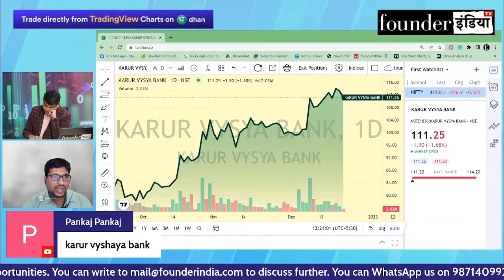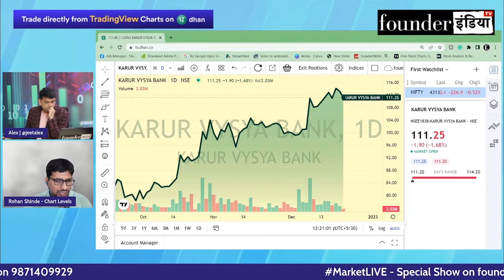Karur Vysya Bank Ltd.के शेयर में क्या करें? Expert Opinion by Rohan Shinde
जानिए Stock Market Expert Rohan Shinde की राय |

Analysis of: Karur Vysya Bank Ltd.

Shows on karurvysyabank StockMarket equity trading investment commodity personalfinance reviews marketanalysis startups nifty sensex and much more.